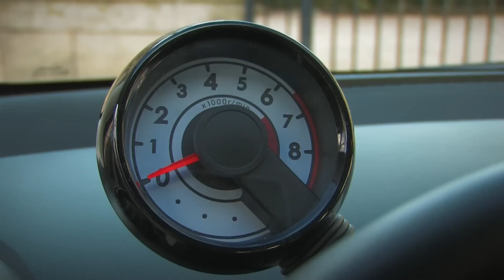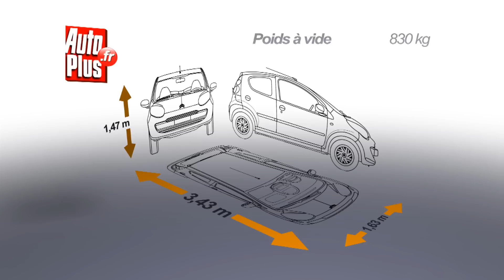Essai Citroen C1 2010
Essai Citroën C1 1.0 5 portes Exclusive BVM5

La C1 est pour l'instant le plus petit modèle de la gamme Citroën, la citadine par excellence. Elle mesure 3,43 m de long, soit autant que la première génération de Twingo. Particularité : elle a deux clones, la Peugeot 107 et la Toyota Aygo, strictement identiques à quelques détails cosmétiques près. Nous essayons ici la version essence en 5 portes et boîte manuelle dans la finition haut de gamme Exclusive.

Cela peut paraître incongru mais cette C1 Exclusive vous accueille avec des sièges garnis de cuir et d'Alcantara. Incongru car pour le reste, les plastiques n'ont aucune ambition de luxe, comme le reste de la voiture d'ailleurs. Le compte tour est de série sur cette finition, tout comme la climatisation, et les rangements sont assez nombreux. A défaut d'être spacieuse, cette C1 se montre pratique.

La petite C1 existe en diesel, mais quand elle est en essence comme ici, elle a droit à un sympathique et original 3 cylindres d'un litre à la sonorité presque agréable. Avant le restylage de la fin 2008 où les rapports de boîte ont été allongés pour baisser le taux de CO2, il était pétillant et plein d'en train. Il est désormais un peu muselé. Le comportement est sans histoire, mais le confort pâtit surtout d'une insonorisation minimaliste.

Contrairement à la Twingo, la C1 ne dispose pas de banquette arrière coulissante. Du coup, les places arrière sont étriquées pour des passagers de plus de 1,75 m, aussi bien en espace aux jambes qu'en garde au toit. Précision : il s'agit d'une 4 places, avec seulement deux passagers autorisés à l'arrière.  Heureusement qu'il y a la clim sur cette version car les vitres arrière ne font que s'entre bailler : dur dur pour la prochaine canicule

L'un des plus gros points faible de cette C1 vient de son coffre, ridicule avec la banquette en place. Passons sur l'ouverture originale, puisque c'est la lunette arrière qui fait office de hayon. Mais pourquoi pas, d'autre l'ont déjà fait. C'est le volume de 130 dm3 qui est vraiment trop petit. Au cas où, la banquette peut se rabattre symétriquement : c'est seulement dans ce cas que vous commencez à avoir un vrai coffre.

En voulant consommer moins, cette C1 a perdu le caractère pétillant et sympathique de son moteur atypique de 3 cylindres. Cette citadine est certes à l'aise en ville vu sa petite taille et sa maniabilité, mais c'est en sacrifiant en partie les places arrière et surtout le coffre. Une Twingo d'aujourd'hui nous paraît bien plus confortable, plus spacieuse et plus polyvalente sans être plus chère.